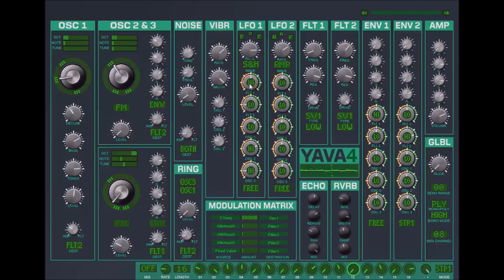Yava 4 by Kralki Plugins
There have been 3 previous YAVAs from Krakli. (YAVA = Yet Another Virtual Analog). The ideas behind the YAVA line is to have different Osciillator types combined with a complex routing through filters, Amps and effects, topped off with a flexible modulation matrix.

YAVA4 will need time to get to grips with all its different options but the range of sounds that it can create will repay the effort ,